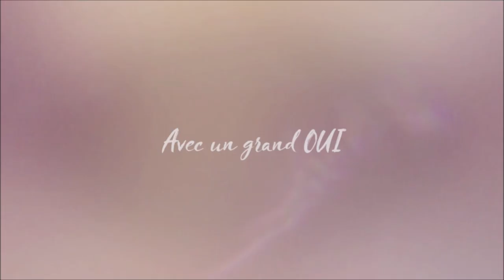Regarder sa vulve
Pourquoi regarder notre vulve ?
C'est ce que je t'explique dans ce facebook live.

💌CONTACT ET RDV
Pour prendre un RDV découverte